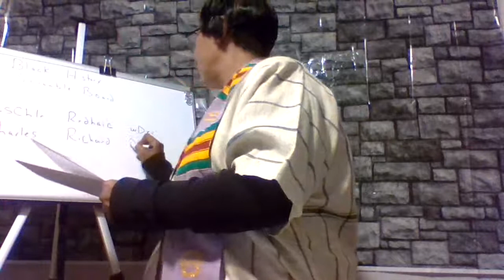Black History Who Am I-Charles Richard Drew